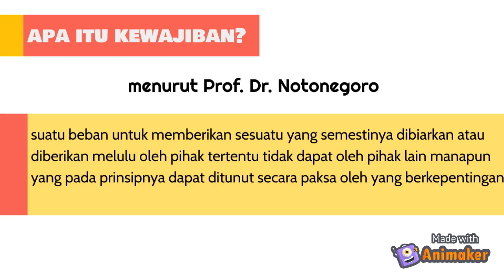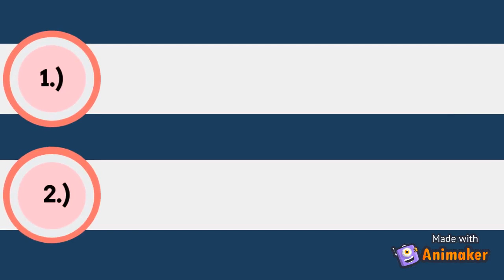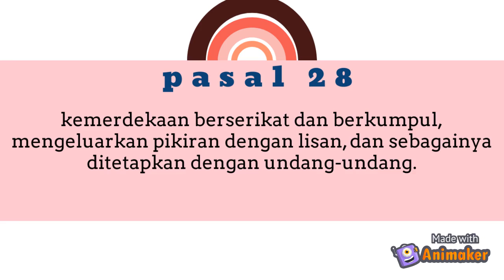Hak dan Kewajiban Warga Negara oleh Sekar Anastry Putri (Mahasiswi Farmasi Universitas Lampung)